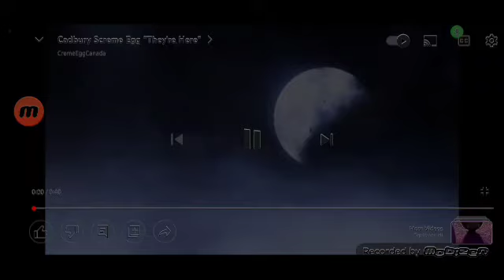in g major 4